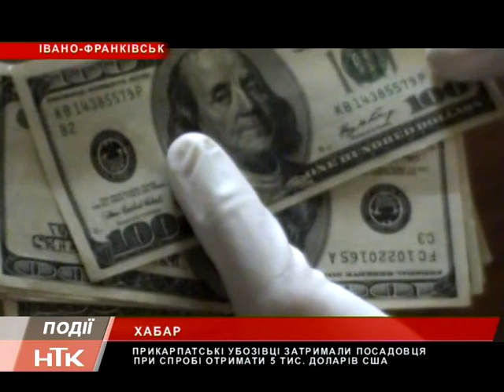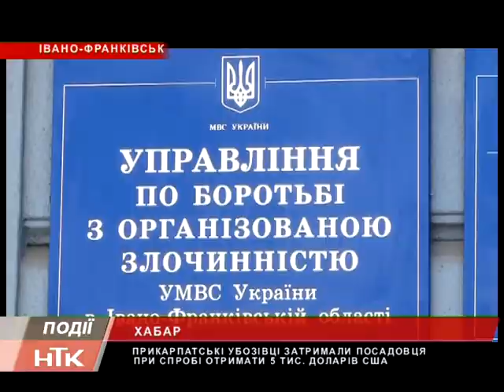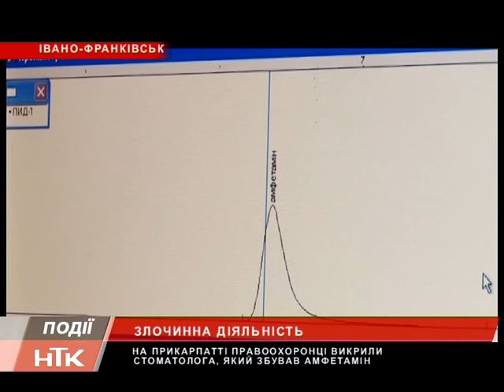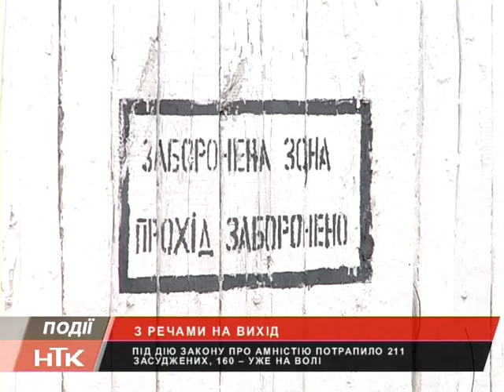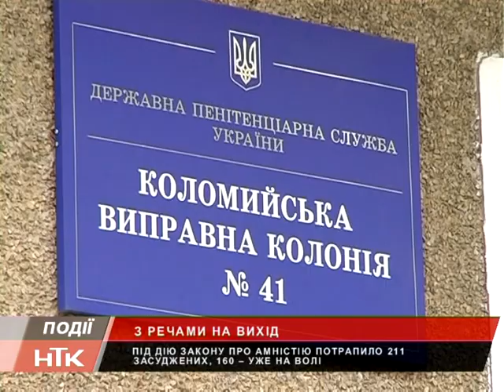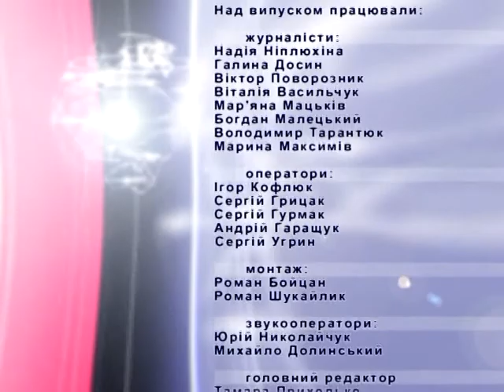Інформаційний випуск "Події дня" за 24.06.14